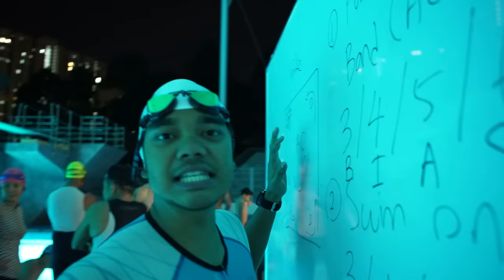Alif Satar | Road to Ironman Langkawi 2018 Episode 1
You may think i'm crazy...YES I AM!I did a triathlon once and i think i CAN be ready for Ironman(70.3) this november! Follow me through my training and preparations for Ironman 2018. GOD help me... :D